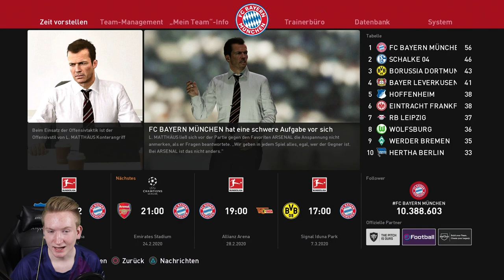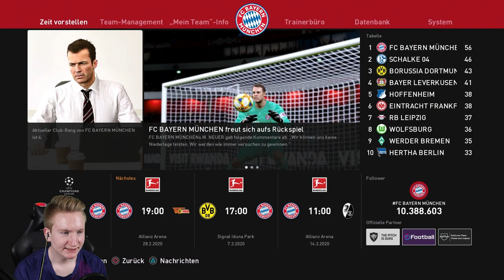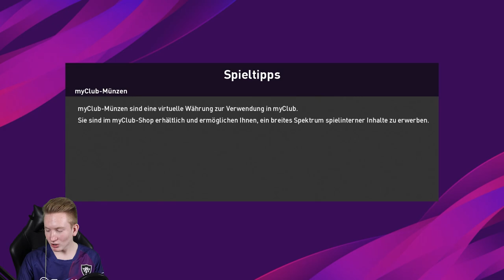UNFAIRES SPIEL!!😤😤|| PES 2020 Bundesliga || FC Bayern München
► UNFAIRES SPIEL!!

► Nach einem unglaublichen Sieg gegen Frankfurt im Pokal, kam ein ernüchterndes Unentschieden gegen Hoffenheim. Ernüchternd geht es weiter, denn eines der wichtigsten Spiele der Saison geht ebenfalls als Unentschieden aus. Wir können nach Millionen Torchancen einfach kein Tor erzielen und müssen uns im Rückspiel um so mehr anstrengen.